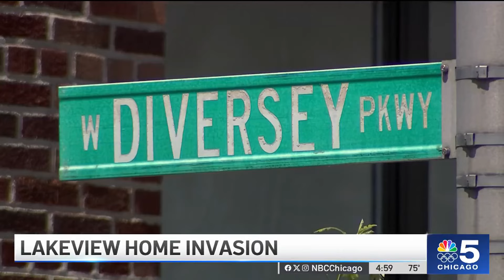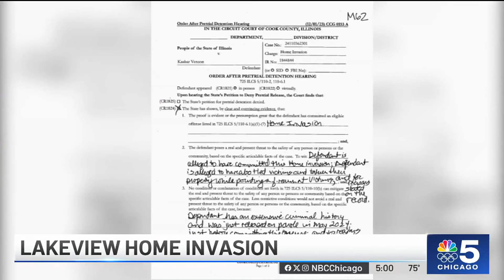‘Thought I was going to die': Man TIED UP in Chicago home invasion describes attack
A man who was tied up in a home invasion in Chicago’s Lakeview neighborhood describes the harrowing experience.

NBC Chicago’s Lexi Sutter reports.